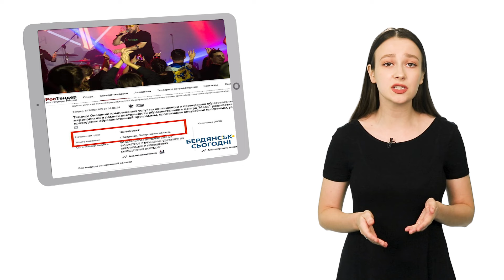РЕМОНТ у 5-й міській лікарні, на Запоріжжі побільшало СКАЖЕНИХ тварин | День Підсумки 20.08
2,5 тисячі доларів за фейковий діагноз на ВЛК. У Запоріжжі поліцейські затримали екс-працівницю лікарні

Тарифи на комуналку у наступному році зростуть мінімум на 25%

У 5-й міській лікарні робитимуть капремонт?

50 тварин захворіли на сказ у Запорізькій області з початку року

Запорізькі аграрії можуть отримати допомогу від держави на реконструкцію чи будівництво меліоративних систем

Бердянці знову жаліються на відсутність води у кранах

Запорізький парк Климова хочуть перейменувати